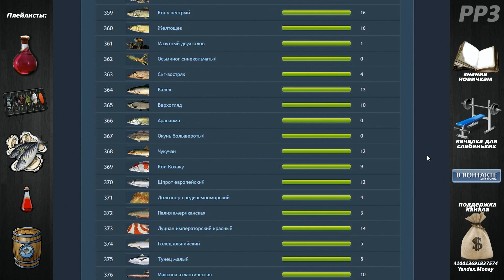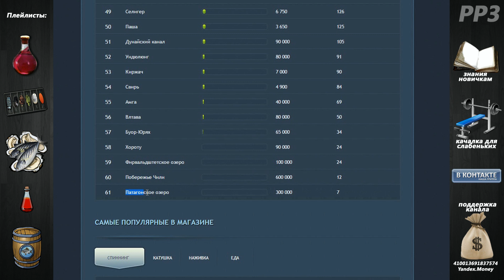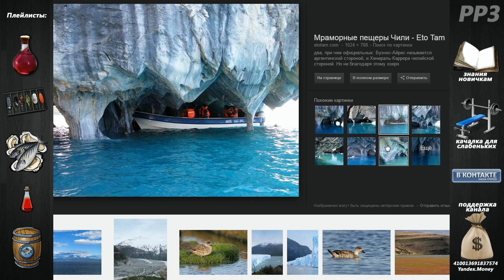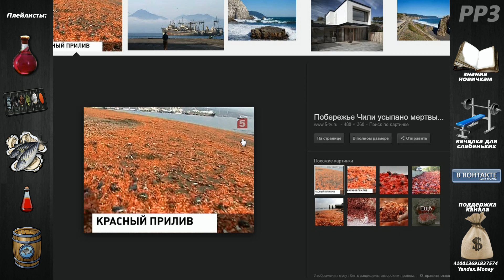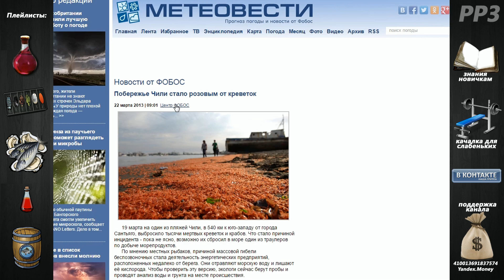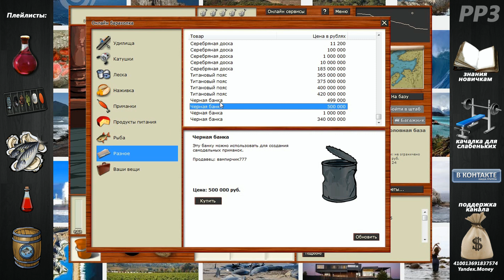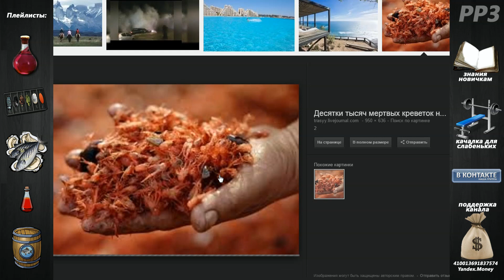Пару слов об обновлении 2016 - аналитика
Надоело отвечать на комментарии))

Поддержка канала, что бы я с голода не помер: 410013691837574 это яндекс кошелек.